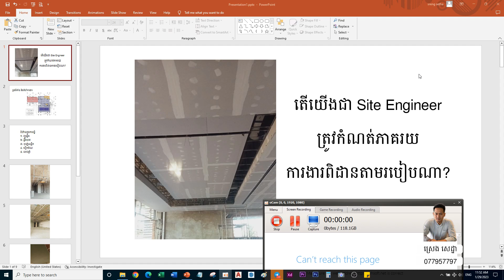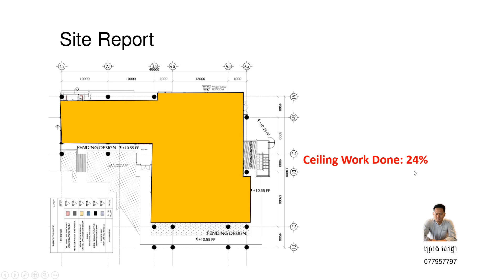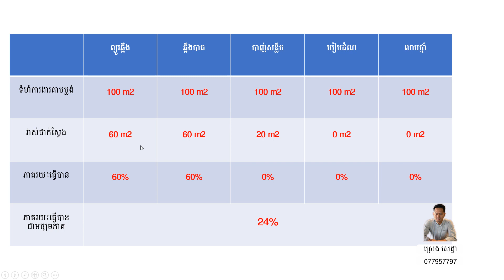របៀបរកភាគរយការងារពិដាន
ចូលក្នុង Channel Telegram

Focus on construction in Cambodia